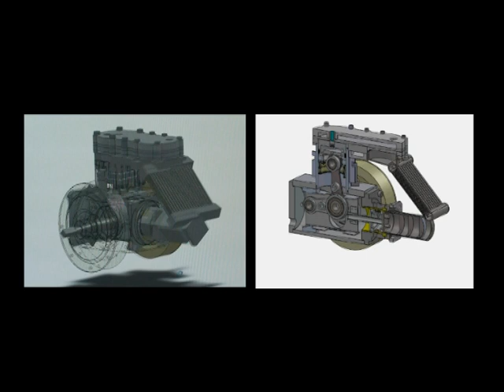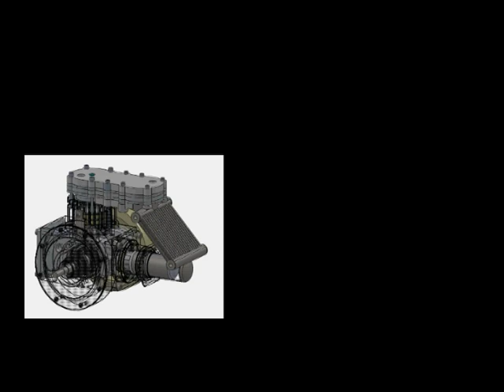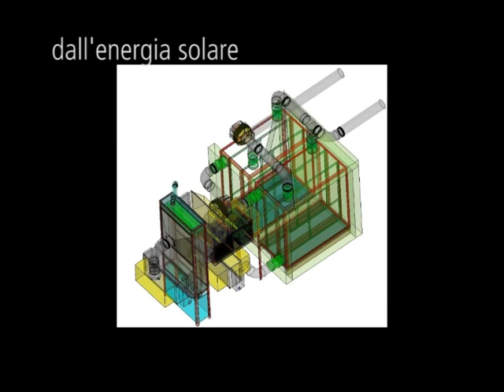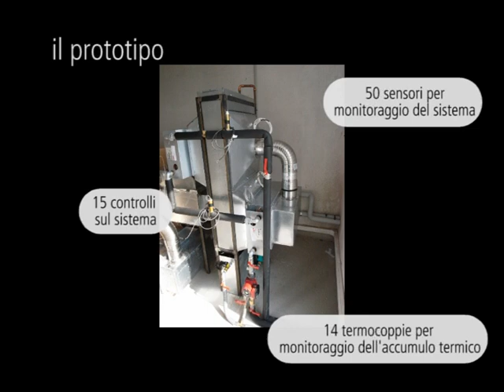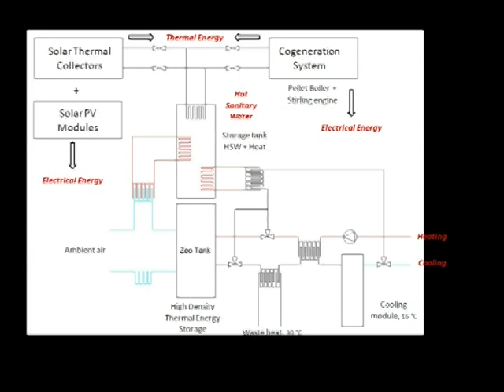L'UNITÀ DI RICERCA REET: SOLUZIONI INTEGRATE PER LA GESTIONE ENERGETICA DELL'EDILIZIA ABITATIVA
L'Unità di ricerca REET (Renewable Energies and Environmental Technologies) della Fondazione Bruno Kessler è protagonista nella realizzazione di tecnologie basate su sorgenti energetiche come il solare termico, il fotovoltaico e un sistema di cogenerazione completamente innovativo con caldaia a biomasse che integra la generazione elettrica attraverso l'adozione di un motore di Stirling realizzato nei laboratori FBK--REET.
co-regia: L. Crema e renderig immagini A. Bertaso (ricercatori REET)
per info: reet.fbk.eu